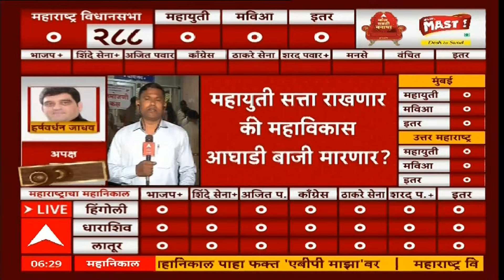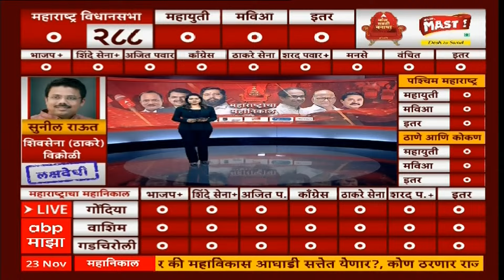Kudal Konkan Vidhansabha Election Result :कुडाळमध्ये शिवसेना विरूद्ध शिवसेना ; जनतेची पसंती कुणाला?